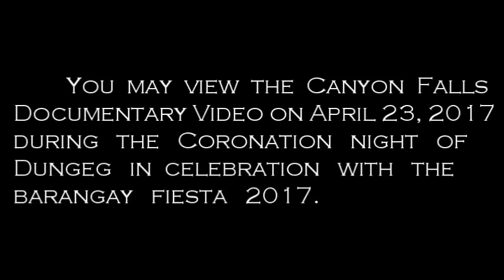Canyon Falls Teaser